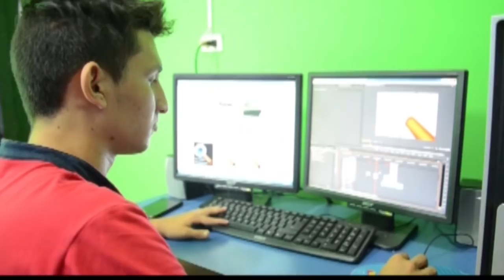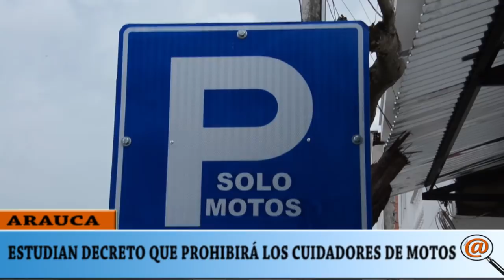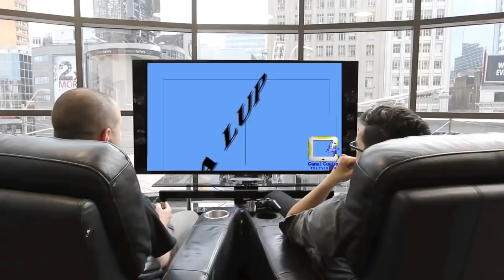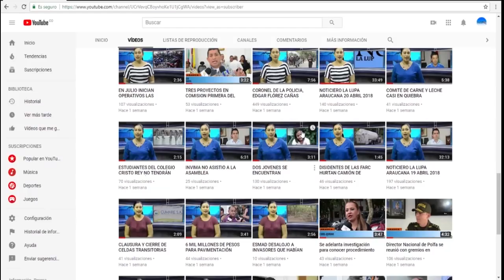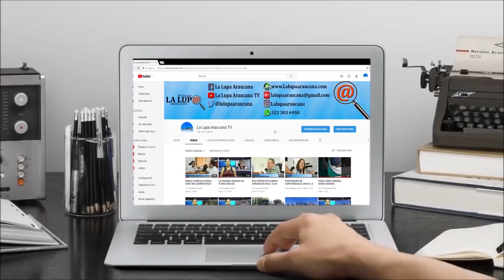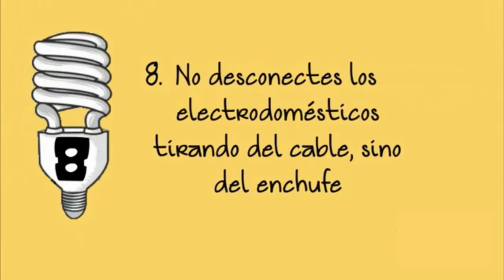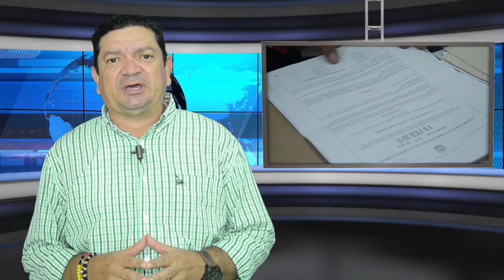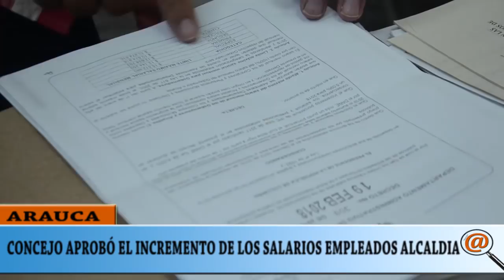NOTICIERO LA LUPA ARAUCANA 29 MAYO 2018